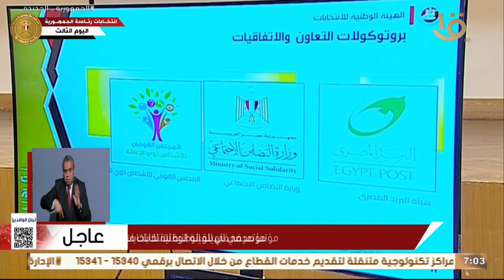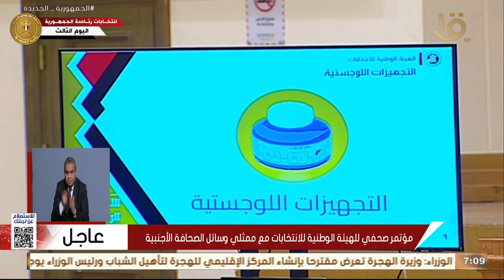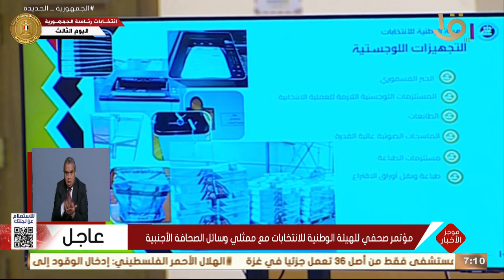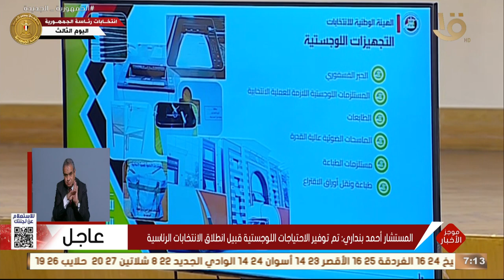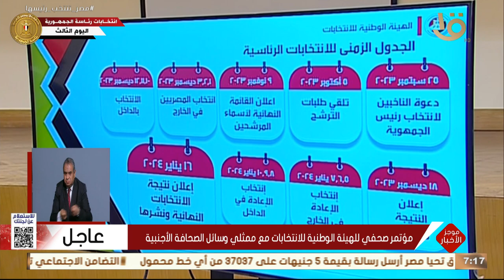مؤتمر صحفي للهيئة الوطنية للانتخابات مع ممثلي وسائل الصحافة الأجنبية